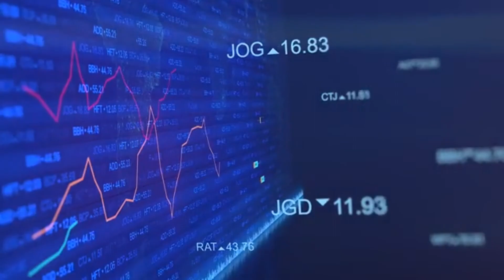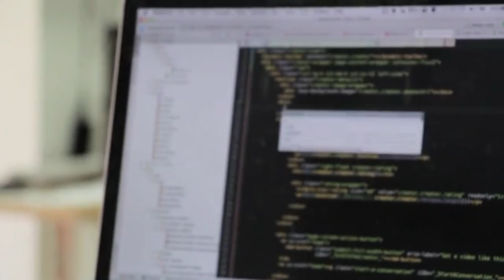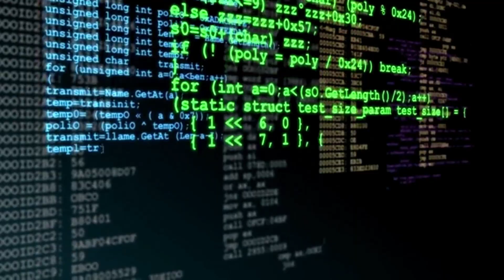Top Windows VPS Solutions by Raksmart: Empowering Your Digital Growth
The article highlights Raksmart's Windows VPS solutions, managed by PEG Tech Inc, emphasizing their suitability for businesses seeking a reliable, scalable, and secure online presence. With a focus on flexibility and customer support, Raksmart offers a range of Windows VPS hosting services designed to meet diverse needs. The scalability feature of Raksmart's services ensures businesses can adjust resources as per demand, making it a cost-effective solution. Security is a paramount aspect, with advanced measures in place to protect data and ensure service continuity. Additionally, the managed VPS services allow businesses to focus on core activities while Raksmart handles the technical management, including updates and performance monitoring. The article points out the benefits of Raksmart's customer-centric approach, with 24/7 support to address any issues. The article concludes by inviting discussion on the experiences with Windows VPS hosting and how Raksmart's solutions can contribute to enhancing digital projects. The piece is rounded off with 30 hashtags related to the key themes of Windows VPS, Raksmart, and digital hosting solutions.